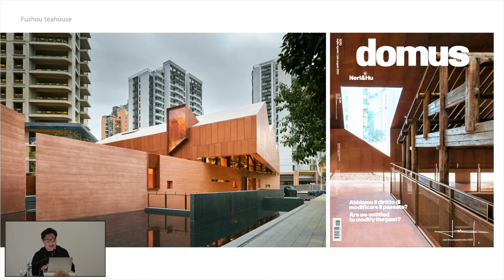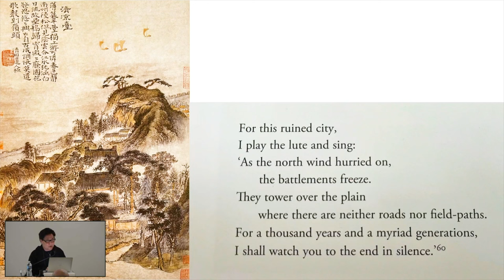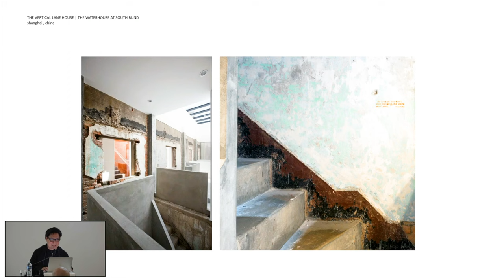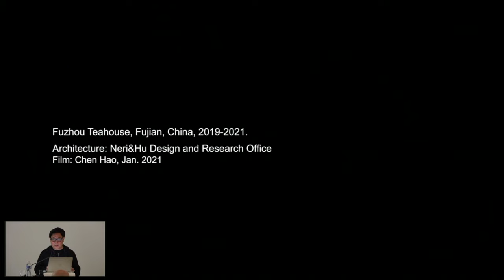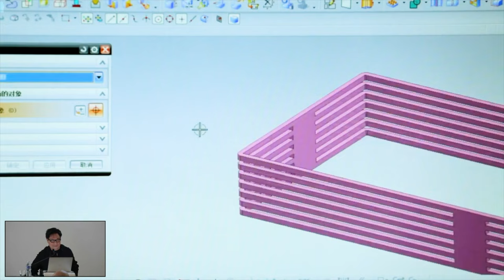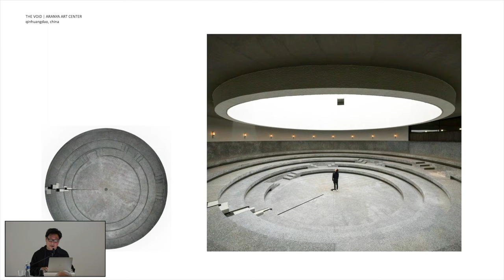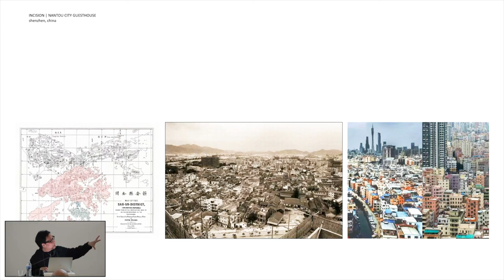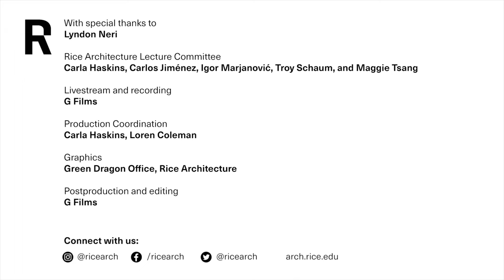Traversing Between Space, Time, and Practice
Terence Hawkes once said, “The true nature of things may be said to lie not in things themselves, but in the relationships which we construct and then perceive, between them.” The notion of “traversing between space, time, and practice” has long been embedded in Neri & Hu's architectural practice.

This lecture will examine a series of contemporary issues in various global contexts and will aim to shed light on how Neri & Hu grounds its work while maintaining an intellectual inquiry into adaptive reuse and the role of history, reimagined spatial legibility associated with voyeurism, tectonics, and the use of poché, a search for a connection back to the vernacular, and the role of collective memory and fragments.

In 2004, Lyndon Neri and Rossana Hu founded Neri & Hu Design and Research Office, an interdisciplinary architectural design practice based in Shanghai, China.

Lyndon Neri
Founding Partner of Neri & Hu Design and Research Office

Lyndon Neri co-founded Neri&Hu Design and Research Office with Rossana Hu in 2004, an inter-disciplinary architectural design practice based in Shanghai, China. Neri received his Master of Architecture at Harvard Graduate School of Design and his Bachelor of Arts in Architecture at the University of California, Berkeley. Alongside his design practice, Neri has been deeply committed to architectural education, and has taught and lectured in numerous universities. He was appointed the John Portman Chair at the Harvard Graduate School of Design in 2019 and 2022, the Eero Saarinen Visiting Professor in 2022 and Norman R. Foster Visiting Professor Chair in 2018 at the Yale School of Architecture.